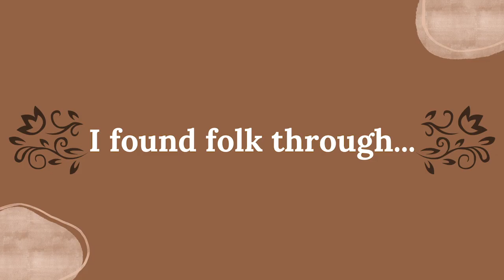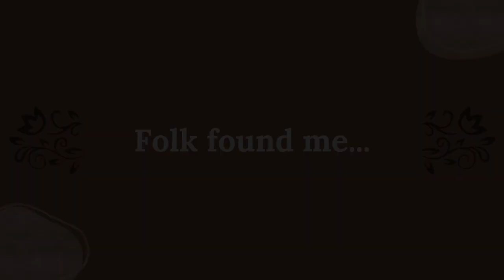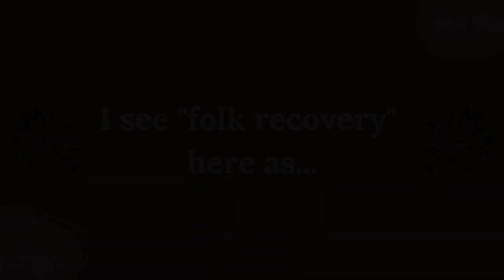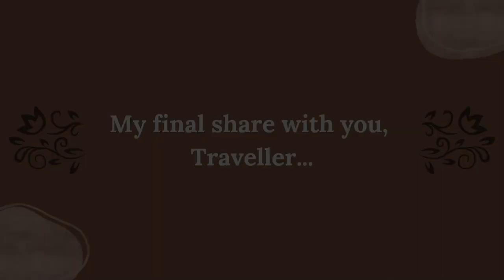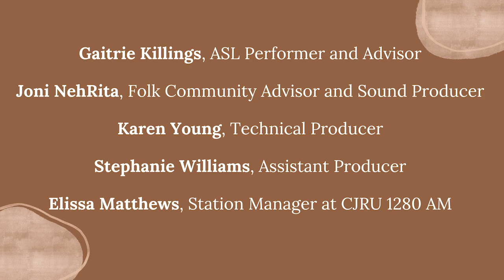Folk Recovery 🪕 AHI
AHI’s story is grounded in authenticity, innovation and growth.  AHI speaks on grass roots songwriting broadening the reach in the global time honoured tradition of music rooted in folk. Born in Brampton, Ontario, AHI grew up in a traditional West Indian family where music was considered diversionary entertainment rather than a viable career path. And during his self-guided musical learning and travels, he had a spiritual awakening and adopted the name AHI (pronounced “eye”), drawing the letters from his initials (Ahkinoah Habah Izarh) and embracing the double entendre of the word, which also means “brother” in Hebrew. If you take just one thing from AHI’s music, let it be this: you are not alone and Prospect, AHI’s extraordinary new album, is proof of that.

Folk Recovery is an oral history project designed to highlight and celebrate Black, Indigenous, Asian and all racialized storytellers and their contributions to the Canadian folk sound.  Take a moment to explore our website and learn more about our spectacular storytellers, remarkable team, as well as community partners and supporters. Thank you for enjoying these Folk Recovery stories and, we encourage you to continue to share and support the diverse narrative of Canadian folk music history and tradition.

Chapters:
0:00 Intro
0:18 I am folk because...
3:41 Folk found me...
6:31 I see "folk recovery" here as...
12:13 My final share with you, Traveller

Storyteller: AHI
ASL Performer:  Gaitrie Killings
Technical Producer: Karen Young
Assistant Producer: Stephanie Williams
Sound Producer:  Joni NehRita
Logo Designer: Heather Hewitt
Executive Producer & Narrator: Kejo Buchanan
Community Partners: CJRU 1280 AM and Toronto Metropolitan University Libraries